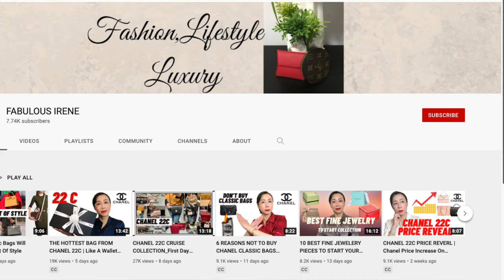KEEP ONLY ONE OF EACH LUXURY BRAND YOU HAVE IN YOUR CLOSET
TAG VIDEO from @fabulousirene  and @luxuryinModeration

Hi friends!  This is a tag from the luxury YouTube community if you had to pick one item of each luxury brand and get rid of the rest.  This was easy for me as I don't really have multiples of any one brand. I hope you enjoy this video and the story behind each piece.

CHAPTERS:
00:00 INTRO
01:58 LOUIS VUITTON
03:12 GUCCI
04:52 CHANEL
05:55 COACH
07:05 BVLGARI
07:49 CARTIER
09:00 TIFFANY & CO
11:15 TEMPLE ST. CLAIRE
12:42 STUART WEITZMAN
14:29 YSL
15:35 DIOR

Watch these other videos on advice on what to buy and other tips to enhance your shopping experience when shopping luxury:

My recommended sites to purchase pre-loved items and brands I've partnered with.

Rose Forever: $2 From every bouquet goes to the Breast Cancer Research Foundation

MLFONG

Amazon recommendations: